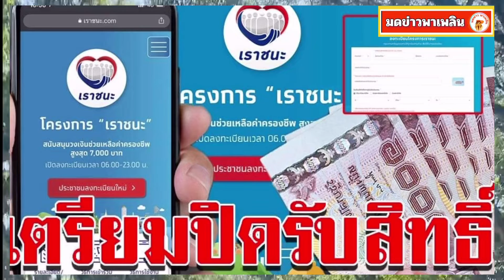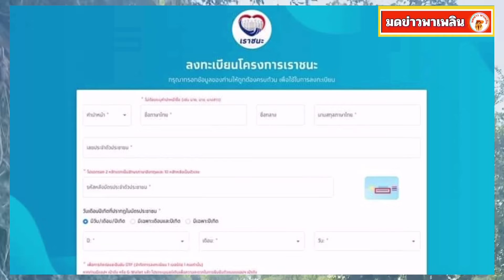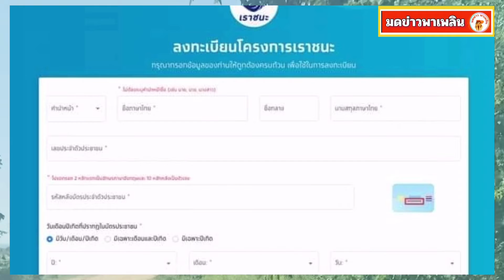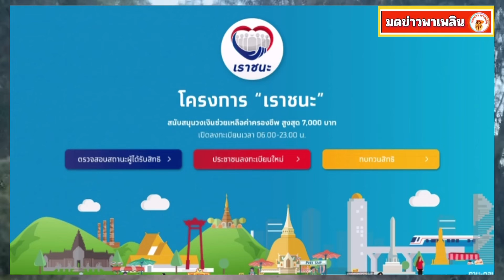เว็บไซต์ เราชนะ เตรียมปิดรับลงทะเบียน